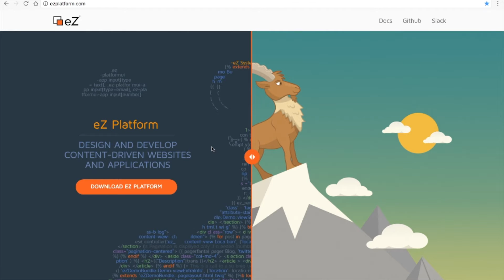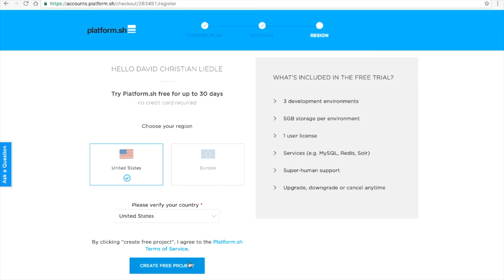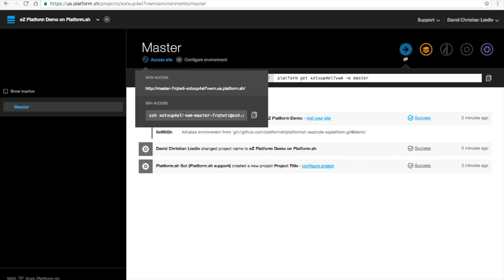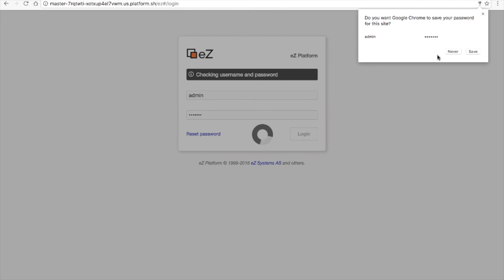eZ Platform Demo on Platform.sh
An introduction to our new PaaS partner, an easy way to get up and running with a free 30 day trial!